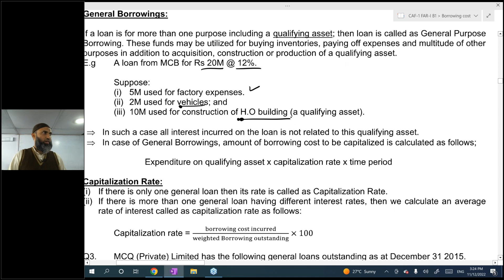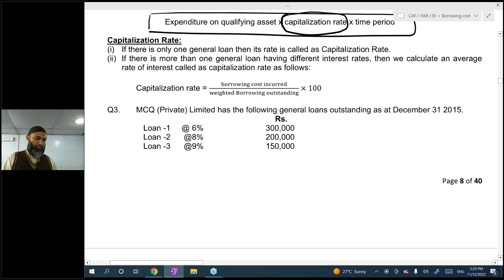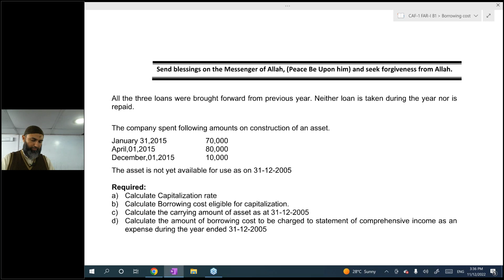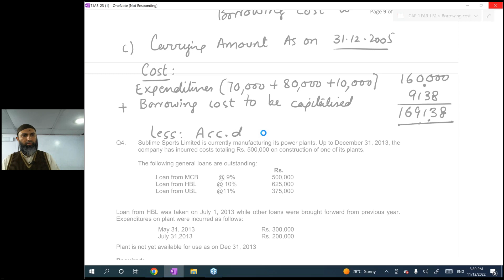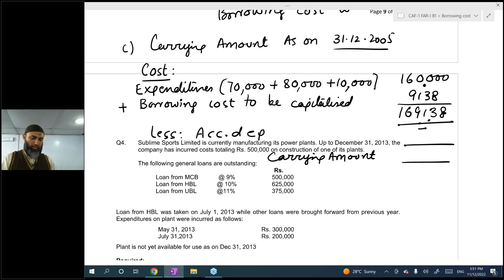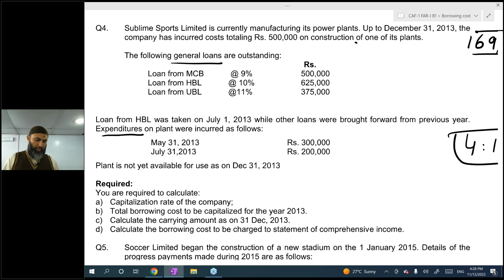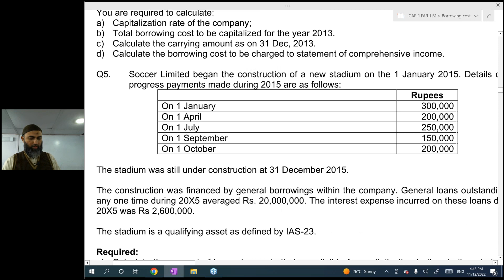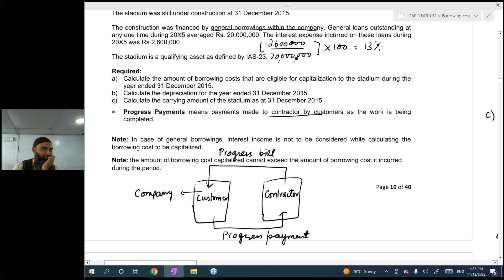Lecture 34 FAR 1 By Sir Jawad Mehmood